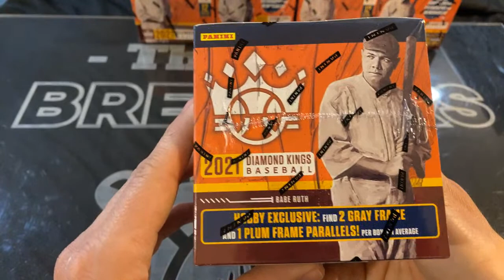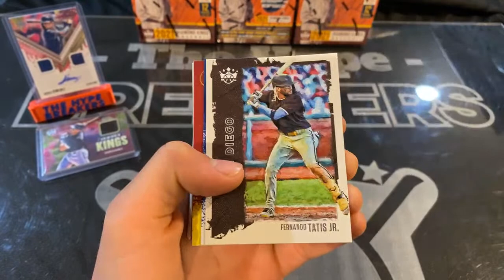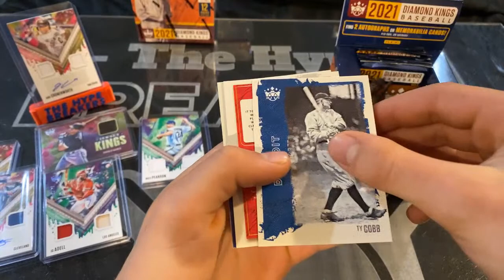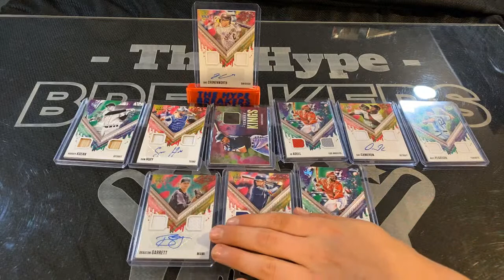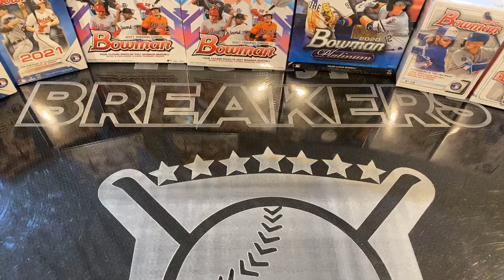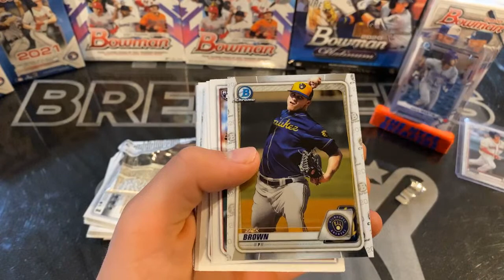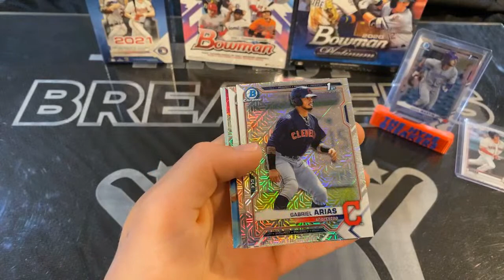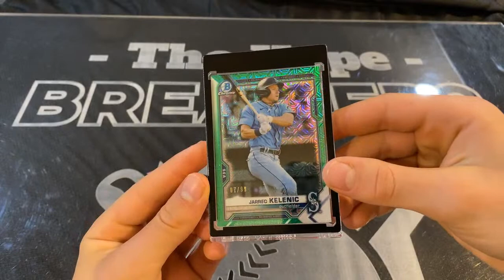2021 Bowman Mixer and 2021 Panini Diamond Kings Breaks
2021 Panini Diamond Kings team break, followed Bowman Mixer team break.